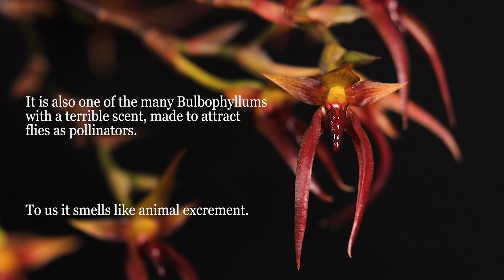Bulbophyllum nymphopolitanum // Orchid Spotlight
Hello Everyone!
We wanted to make a spotlight on this amazing orchid, even though it is very hard to capture because of how dark it is.